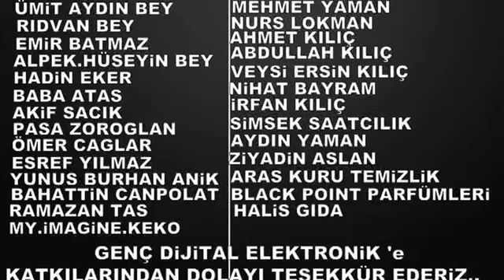Zaza Nuro - Lo Hewalo